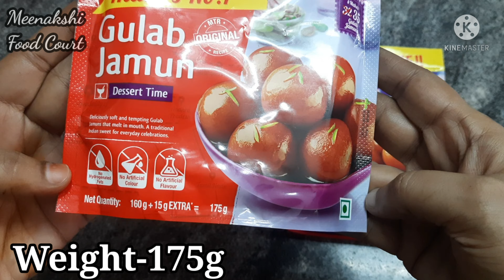MTR gulab jamun recipe/MTR gulab jamun/gulab jamun